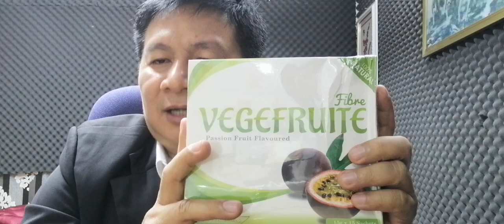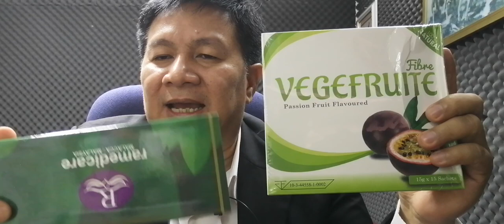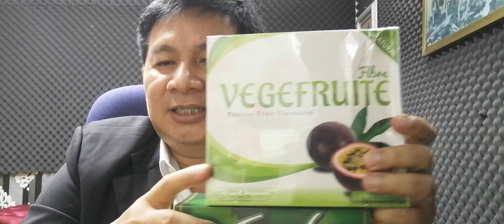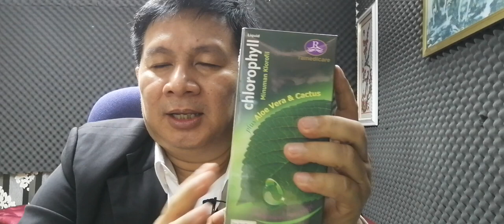EBC ពន្លឺសុខភាព - តើជាតិពុលក្នុងខ្លួនកើតពីណាមក? - English (Pang Leehouv)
តើជាតិពុលក្នុងខ្លួនកើតពីណាមក?  ពន្យល់បកស្រាយដោយលោកគ្រូ ប៉ាង លីហ៊ៅ (Pang Leehouv) តំណាងក្រុមហ៊ុន អ៊ីប៊ីស៊ី (EBC)